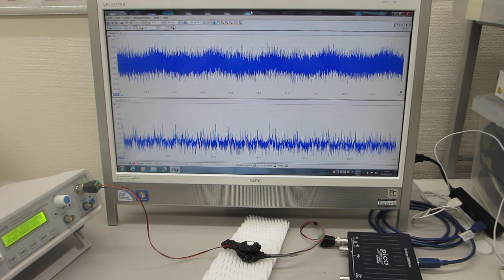振動特性を利用した、メガヘルツの超音波実験（超音波システム研究所）